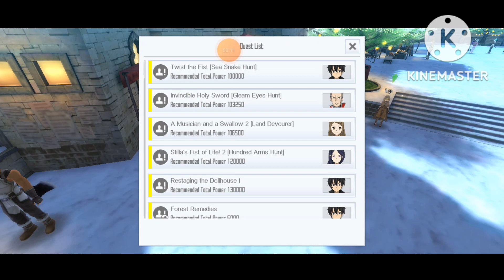bracken hunt rematch||Sao Integral Factor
hi Haruki is here and this is a rematch between me and f40 boss aka bracken(qb)